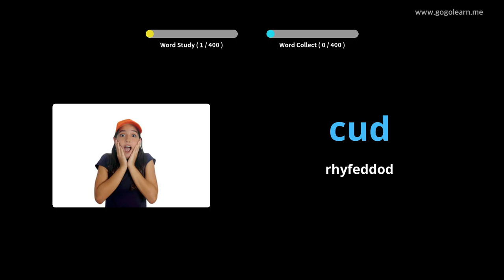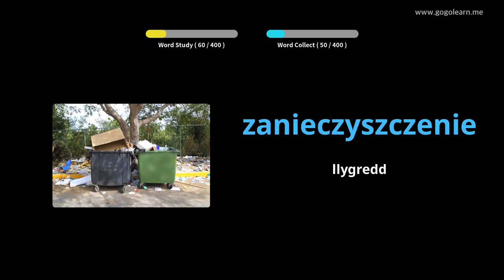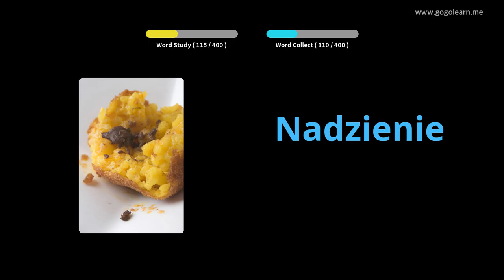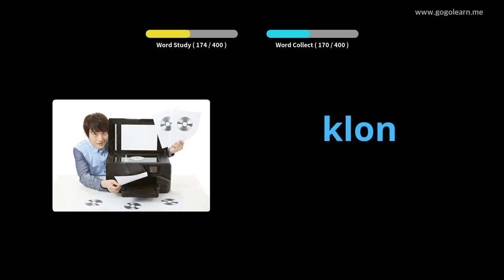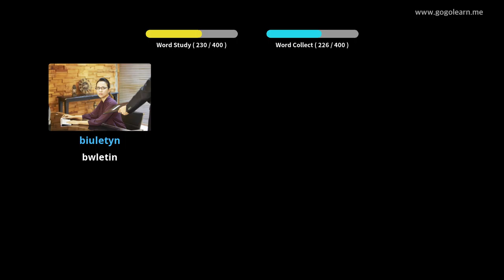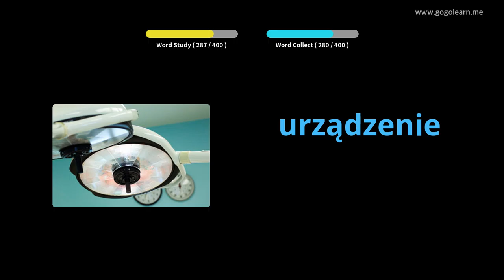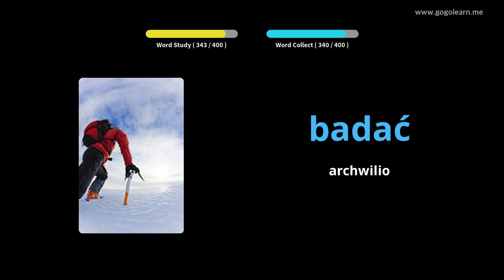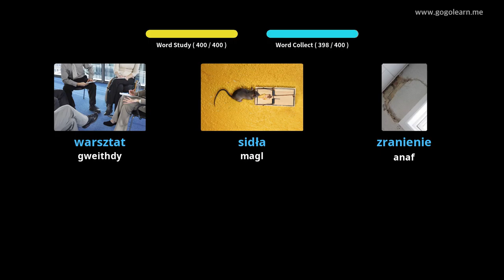Ysgol Uwchradd Geirfa Pwyleg 3 | Golearn